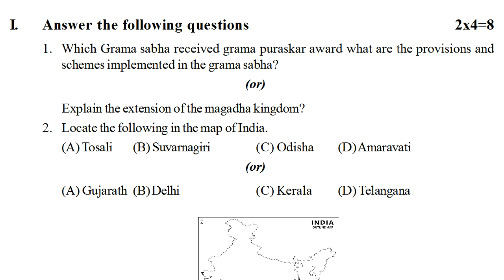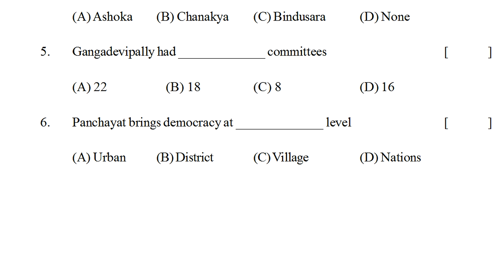6th class social studies formative assessment sample question paper | class 6 fa2 social exam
6th class practice test papers sa1 2022,
6th class practice test papers sa2 2022,
6th class fa1 model papers 2022,
6th class fa2 model papers 2022,
6th class formative model papers 2022,

fa1 social previous model test paper class vi

- 6th class social fa1 question paper -

fa1 social previous model exam paper class vi
/ social fa1 question paper class 6 / fa1

class vi social studies formative model
question paper : fa social sample test paper

6th class social studies formative assessment
sample question paper | class 6 fa2 social

SOCIAL -SA
sa social sample practice test paper class 6
| social summative exam model paper | sa

summative assessment paper | sa social test
paper | social summative practice guess paper

6th class social sa practice paper |
summative social previous test paper | social

sa1 social question paper class 6 ~ social
sa1 exam paper 6th ~ vi class social sa1 test

class 6 social summative exam previous paper
| sa1 social studies 80 marks past paper |

sa1 social studies model paper class vi ~
social sa1 question paper 6th class ~ 6th